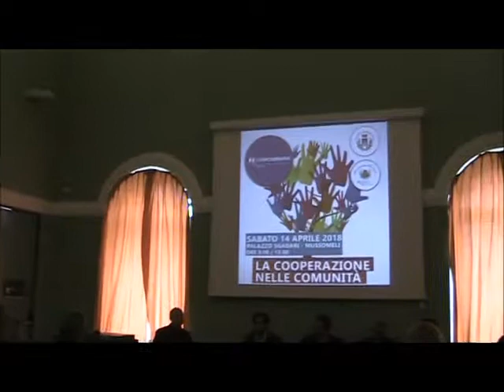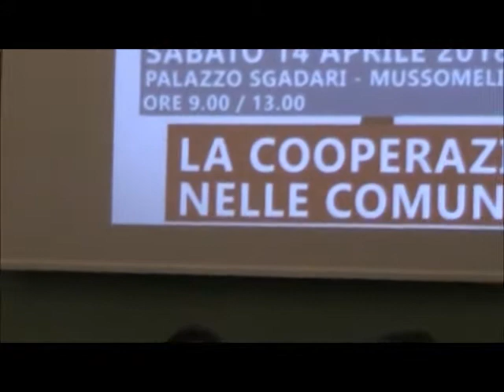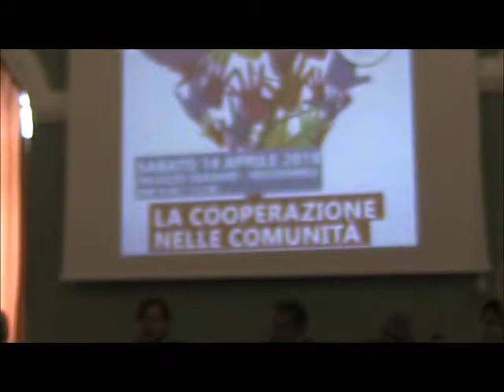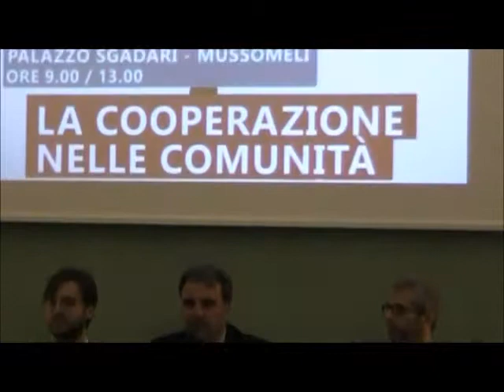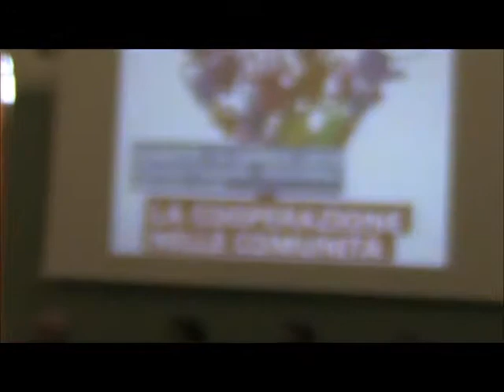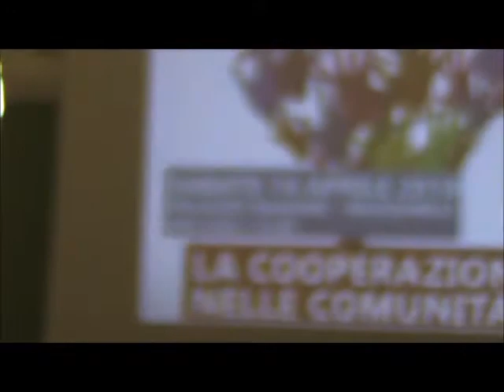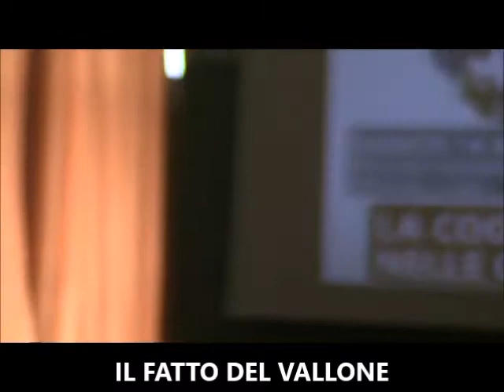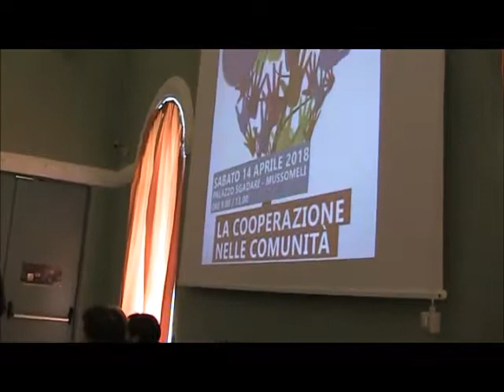Filmato Cooperazione nelle Comunità 2